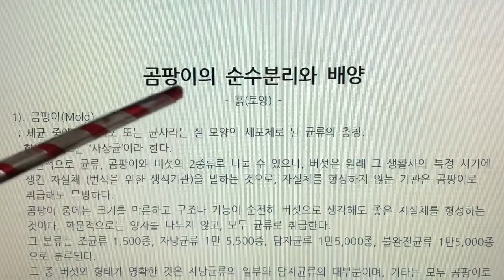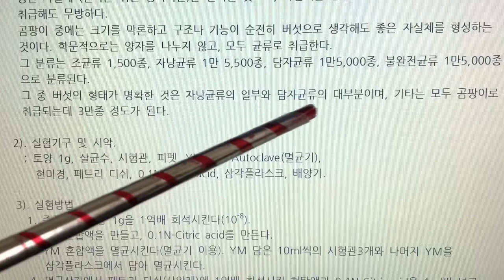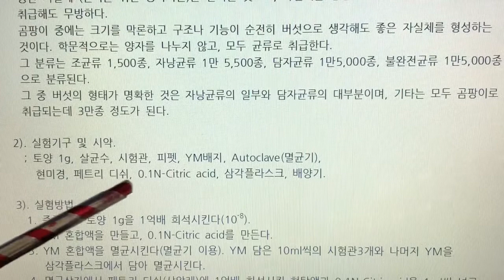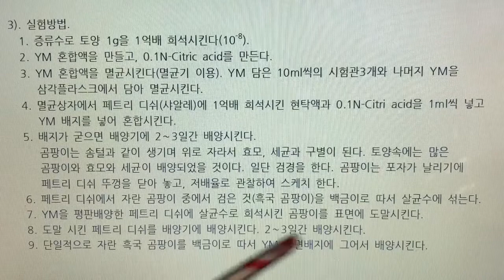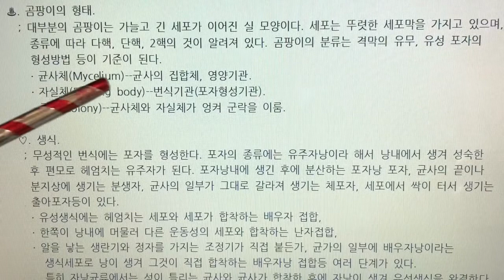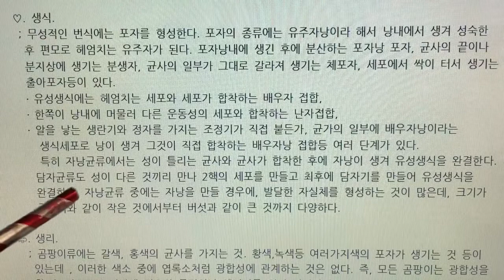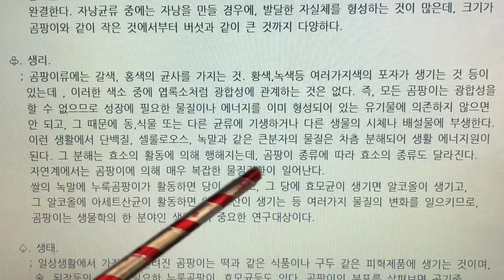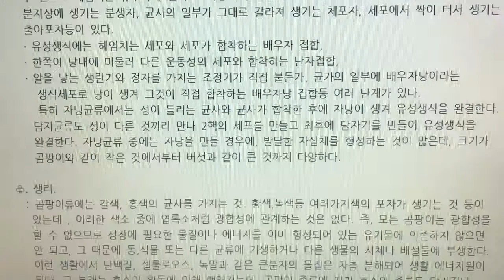식품미생물 실험(Food Microbiology Laboratory) 10. 곰팡이의 순수분리와 배양 - 곰팡이 개요, 토양 내에 존재하는 곰팡이 분리하여 배양, 나래이션X3배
10. 곰팡이의 순수분리와 배양 - 곰팡이 개요, 토양 내에 존재하는 곰팡이 분리하여 배양